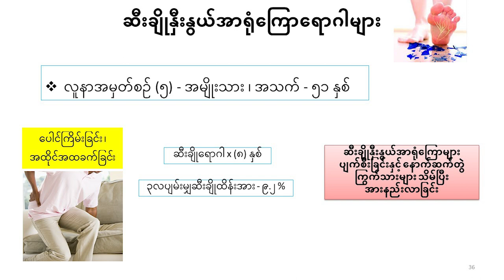ဆီးချိုနှီးနွယ်အာရုံကြောလက္ခဏာ အထိုင်အထခက်ခြင်း၊ ပေါင်ကြိမ်းခြင်း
ဆီးချိုရောဂါရှိတဲ့သူတွေမှာဖြစ်တတ်တဲ့ ဆီးချိုရောဂါနောက်ဆက်တွဲ ဆီးချိုနှီးနွယ်အာရုံကြောရောဂါနဲ့ပတ်သက်ပြီး ဒေါက်တာဘိုဘိုစံ (ကထိက) မှပြောကြားထားတဲ့ ဆီးချိုနှီးနွယ်အာရုံကြောလက္ခဏာ အထိုင်အထခက်ခြင်း၊ ပေါင်ကြိမ်းခြင်း .. Video ကိုတင်ဆက်ပေးလိုက်ပါတယ်။

Supported By Naturally Better သဘာ၀ဆီးချိုသကြား